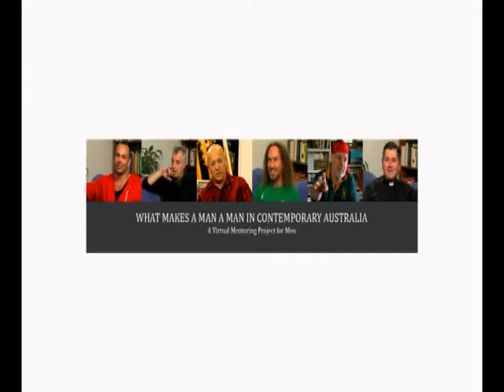Lex Marinos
An interview by Andrew L. Urban with Lex Marinos (Actor/Director) for the 'What Makes a Man a Man' project